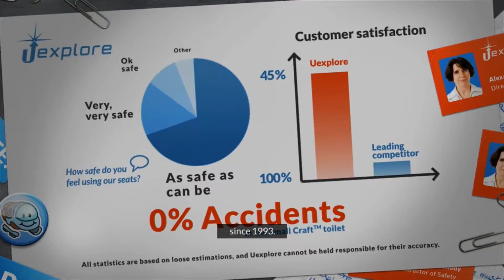Affordable Space Adventures: TOTALLY Warped - Ep 3 - Nitpick+